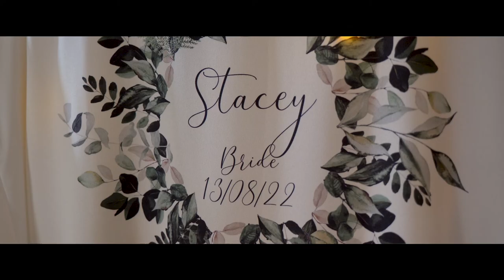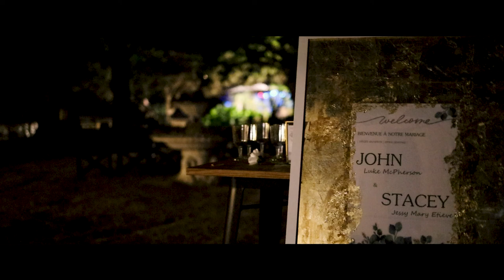McPherson Wedding Trailer